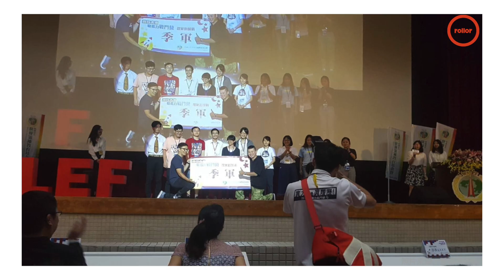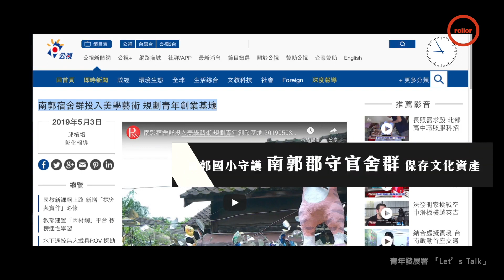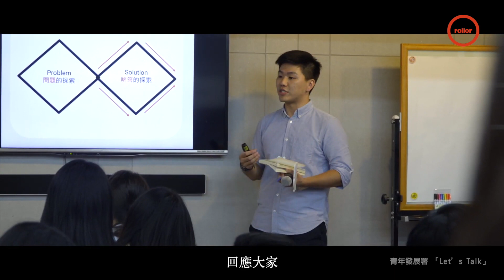資源獵手｜從昆蟲導覽員到聯合國學生代表的破關高手｜校園達人 孫瑋成｜完整版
聊起年輕學子最常煩惱的問題：「我花四年念這個科系，真的是自己想要的嗎？」

曾就讀成功高中，現為海洋大學文創設計產業學系第三屆的同學孫瑋成，分享自己在高中到大學時期，如何倚靠主動連結資源，找到一把把解開生涯線索的鑰匙，走到現在海闊天空的視野。

孫瑋成在高中時期開始碰觸校內的拓展性課程，內容包含自我成長、領導到簡報表達的訓練，多向性的活動除了帶來未來工作知能的累積，最重要的是開啟他對課本外，自己還能尋得什麼資源的想像力。

進到大學前的一年， 他以過去曾在成功高中蝴蝶宮（昆蟲科學博物館）內任導覽員的經驗，以此為門票逐步尋得校內外的新機會，順利進入教育部青年發展署籌備團隊，成為青年好政論壇的主持人。練習帶領來自社會青年、學生、NGO專家等不同背景的夥伴，共同討論、連結並主持審議式民主、參與式預算等不同卻重要的社會議題。

現已經歷以台灣代表身份到聯合國參加永續發展計畫（APYE），與各國的優秀學子共同議策如何解決世界性問題的孫瑋成，重新回頭看當初的自己是如何在進入大學前找到想要的方向，他認為維持開放的心胸，善用相關網際平台（如IOH 開放個人經驗平台、TimeMap 科系探索與生涯教育協會）和週身可用的資源網（學長姐、師長、助教）仍屬最大助益。

聊起這一路對他最有啟發的一段話，孫瑋成引用了教授送給他的想法：「學校更新的速度與世界趨勢相比或許仍像反應稍慢的大恐龍，但你也可以把學校想像成一座百貨公司，想要的東西不應全是學校買給你，而是透過主動性的挖掘和探詢，讓資源連進你的網絡，發揮最大的效果。」

00:00 intro
00:32 青年走出國界 跨域視野重塑未來
01:33 自主學習多嘗試 積極建立人脈網絡
04:13 「好政論壇」培養青年與世界交流
21:17 拓展自我眼界 期許可以做更多更好
27:36 國際發想台灣實作 表達力＝指標力
34:13 台灣性格成優勢 建立情誼細水流
36:00 主動實踐創機會 多元資源充實自我
43:00 讓夢想帶著腳步往前 終會尋得志向
46:10 科系想像不同 未來當下難平衡
48:14 斜槓學生 主持x導覽x媒合一手包
49:36 探路不設限 社團x課堂掌握機會
51:50 善用校際資源 別羞於請益師長
58:47 時間分配有限 同儕互動略感遺憾
01:01:27 無所畏懼 打開心即打開可能性